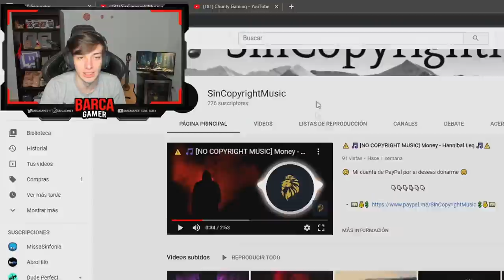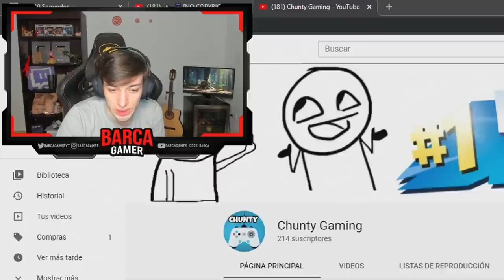La Verdad de DocTops 😳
Un poco de Cod con compas, espero que disfruten. Que bien le sale la imitación de DocTops a Juan xd. Es mame Doc Tops